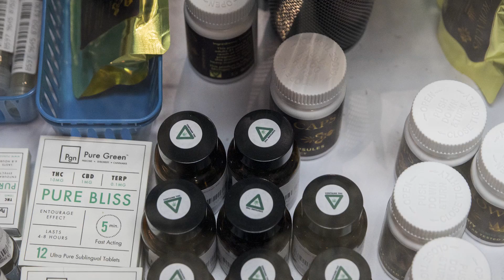Medical marijuana dispensary owner discusses plans for commercial grow in Kalamazoo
Jevin Weyenberg, owner of Lake Effect medical marijuana provision center discusses plans for a new commercial grow in Kalamazoo.